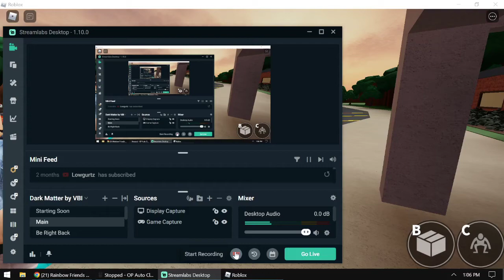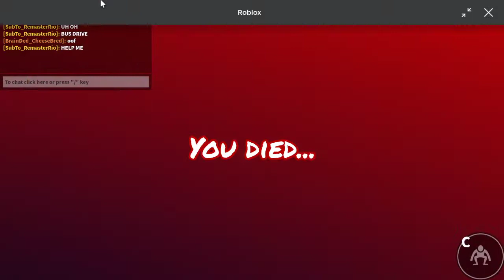Roblox Rainbow Friend. ??